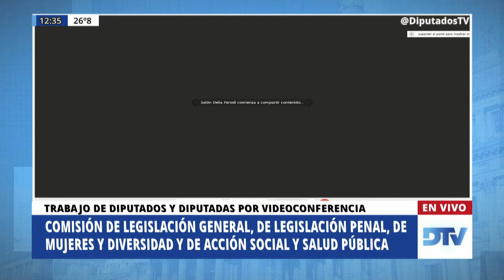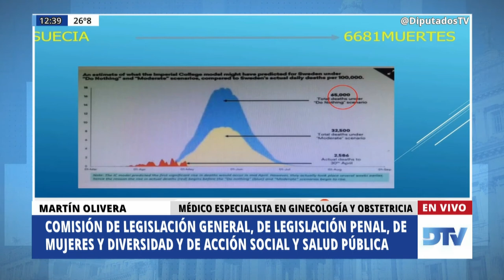Olivera, Martín - Reunión Informativa por la ley IVE - 02-12-2020